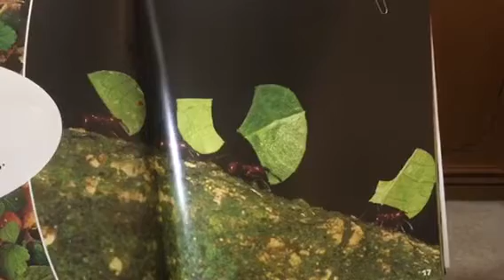Ants- Comprehension Q’s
Sunnyvale Kindergarten